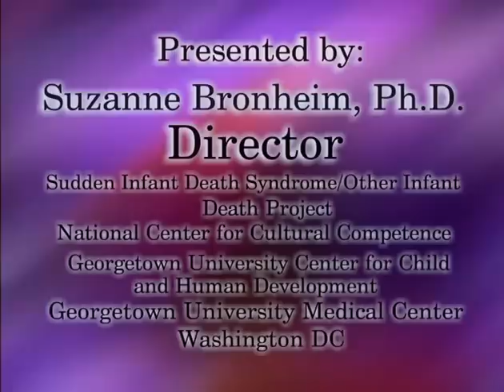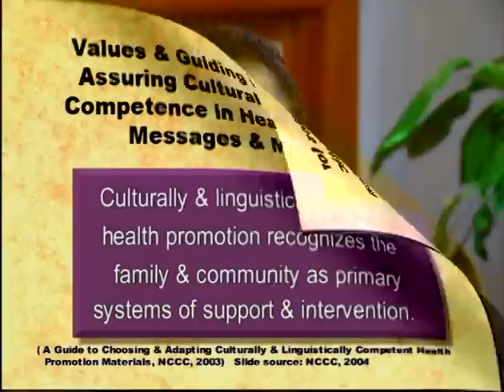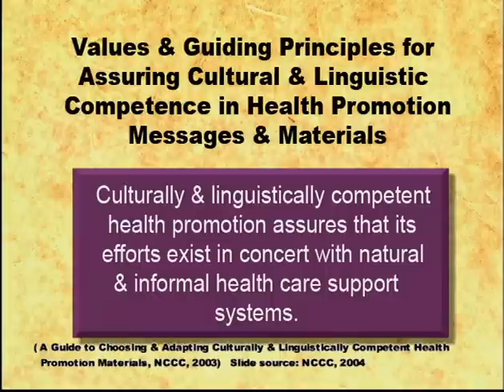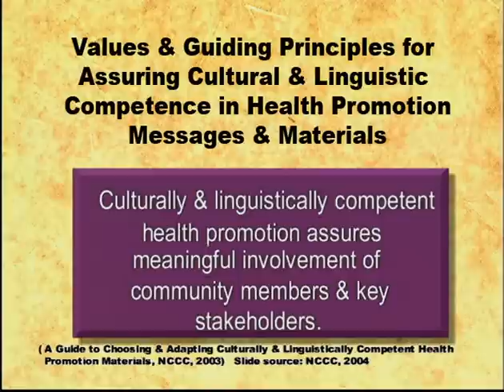Chapter 4: Applying Cultural & Linguistic Competence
"Infusing Cultural and Linguistic Competence into Health Promotion Training" from the National Center for Cultural Competence (NCCC) at Georgetown University.